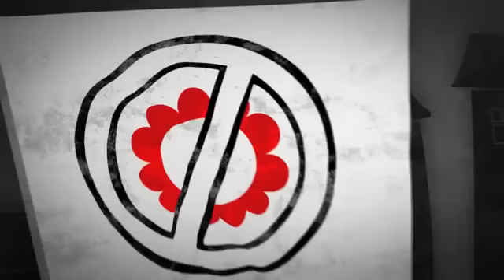The Flower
The Flower contrasts a utopian society that freely farms and consumes a pleasure giving flower with a society where the same flower is illegal and its consumption is prohibited. The animation is a meditation on the social and economic costs of marijuana prohibition.

Animation by Haik Hoisington, a freelance animator based in Brooklyn, NY.